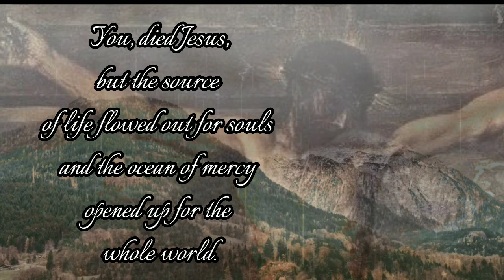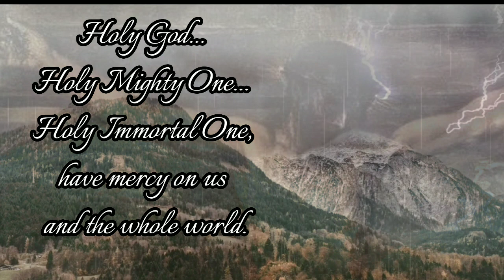3 o'clock Prayer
In October 1937, in Cracow (Poland), Lord Jesus instructed Sister Faustina to venerate the hour of His death and to connect with Him in prayer referring to the value and merits of His Passion.